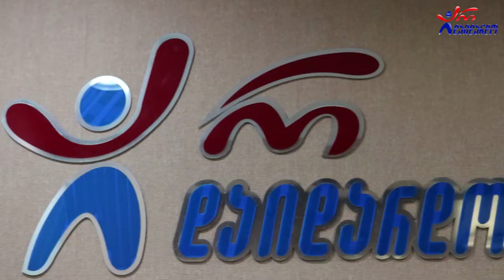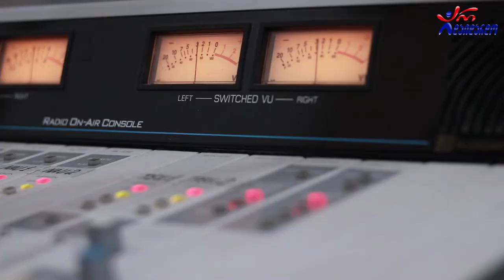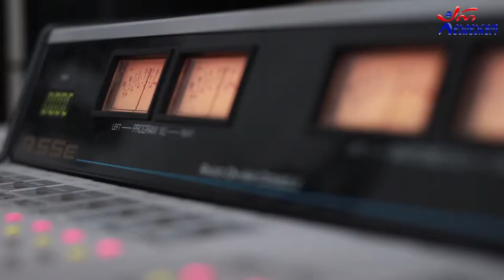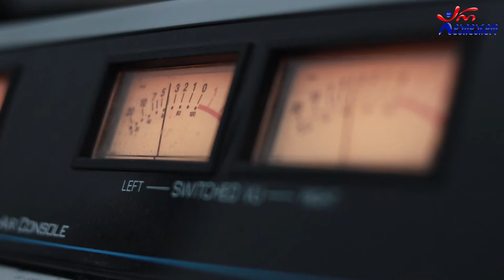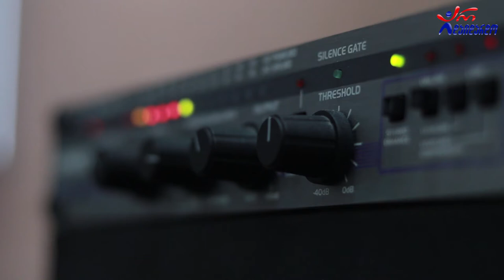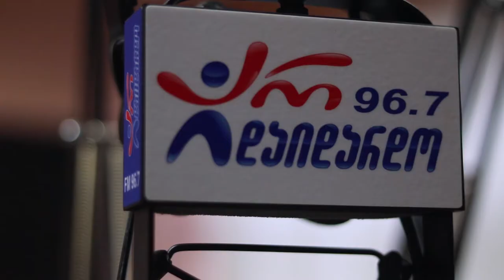ზურაბ ჩინჩალაძე, ელდარ შოშიტაშვილი & მზია გელაშვილი. გადაცემა "რადიო დუეტი". 17.09.2021.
2021 წ.  17 სექტემბერი
☛ პარასკევი - 17:00. გადაცემა "რადიო დუეტი თაკოსთან ერთად". სტუმრად ზურაბ ჩინჩალაძე, ელდარ შოშიტაშვილი და მზია გელაშვილი. ვიდეო კოლაჟი